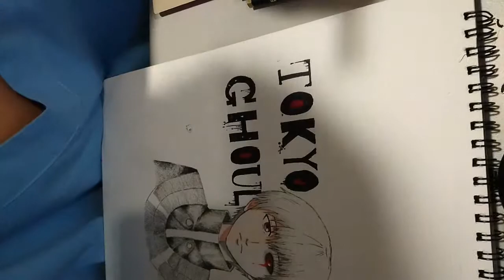Tokyo Ghoul ™®Kaneki Ken speed drawing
Tokyo Ghoul.. one of my favorite anime series.. epic battle and nice romance.
Speed drawing on Kaneki Ken character. One of my favorite character on Tokyo Ghoul.
Self thought artist